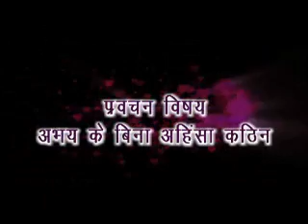Acharya Mahashraman Pravachan -25 Sept.2011 part-2